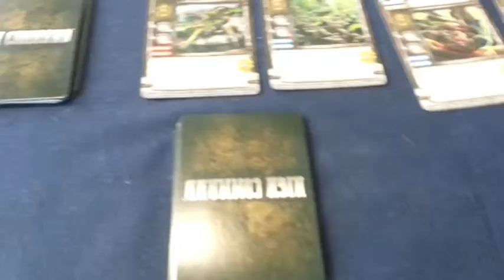Day 101. Let me tell you something my friend. Hope is a dangerous thing. Hope can drive a man insane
Day 101. The End...Kind of.